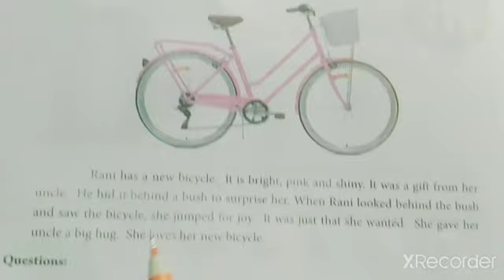Worksheet No-26/4th std/English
WORK BOOK